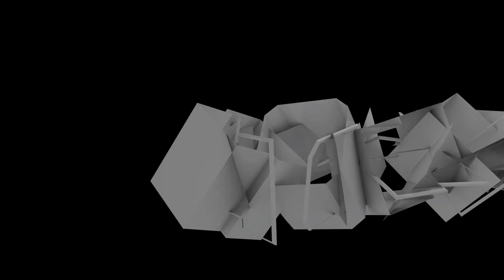AHMATW TO ATATW - ATATW NT